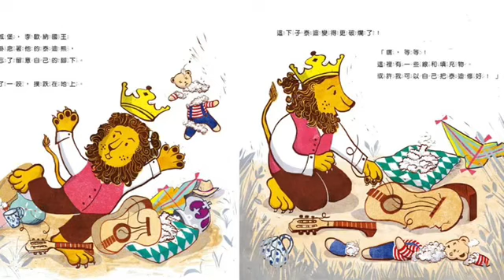《啊呦叔叔說故事》EP127 李歐納國王的泰迪熊｜兒童繪本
第127集故事上架囉！李歐納國王的泰迪熊。李歐納國王什麼都有，不喜歡的東西就丟到窗外，看到喜歡的東西就買買買。有一天李歐納的泰迪熊發生了……趕緊來聽故事吧！

永續發展目標SDG 12: 負責任的消費和生產

作者：菲比・史汪
繪者：菲比・史汪
譯者：劉清彥
出版社：維京國際